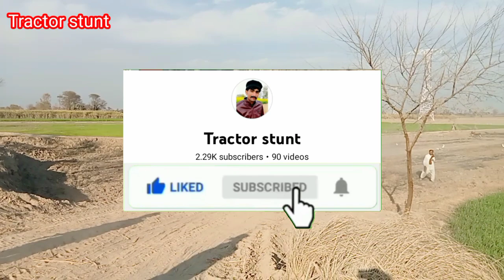Fiat 640 tractor stunt video||mf240 tractor||fiat tractor loader sugarcane trolley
Fiat 640 tractor stunt video on the field
Fiat 640 and Messi fargusan 240 tractor loader sugarcane trolley in field going to sugarmils chishtian mandi distric bahawalnger
aslamu alikum all friends ummid karta hun aap sab khairiyat se honge aap hamare channel ko subscribe Karen videos ko like Karen comment section mein Apne Ray zarur den aur aapko agar video acchi lagi to Apne doston ke sath share lazmi Karen shukriya